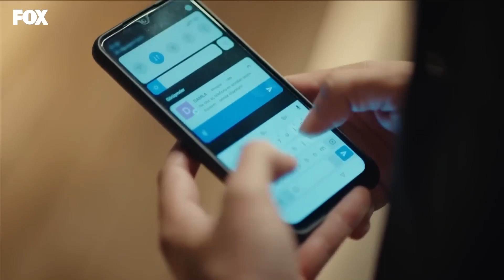Karı Koca Olmayı Beceremedik Biz - İyilik 9. Bölüm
Neslihan, Murat'a barışma teklifi ediyor. BOŞANMAK İSTEMİYORUM!

İyilik 9. Bölüm Özeti:
Sırlar, yalanlar, planlar, tehditler, akılalmaz stratejiler…
Ölümcül bir satranç oyununun ortasındayız. Atlar sürülüyor, piyonlar harcanıyor, savaş borazanları gümbür gümbür çalıyor! Nehir susmuş, hiç kimseyle konuşmuyor. Neslihan kimden yardım isteyeceğini, ne yapacağını şaşırmış durumda…
Murat ise fabrikalarda çıkan grevleri bastırma bahanesiyle ortadan kaybolmuş, Damla’yla tekne turu yapıyor bu sırada. Damla tekne turundayken, Neslihan’dan kurtulmak için giriştiği tehlikeli bir oyunun start tuşuna basıyor uzaktan uzağa.
Bu sırada Koray’ın yardımıyla Nehir’in suskunluğunun sebebini öğrenen Neslihan, Damla’dan intikam almak için akılalmaz bir plan yapıyor. Bütün bunlardan habersiz Murat, Damla’nın ondan sakladığı büyük bir sırrı öğrenip deliye dönüyor.
Ve nihayetinde Neslihan’dan aldığı büyük bir darbeyle alt üst olan Damla, Şahika’yla büyük bir pazarlığa girişiyor.
Şah ve mat! Bir sonraki gün holdinge gelenleri büyük bir sürpriz bekliyor!

KÜNYE
TÜR: DRAMA
YAPIM ŞİRKETİ: MEDYAPIM
YAPIMCI: MERVE GİRGİN AYTEKİN ve DİRENÇ AKSOY SİDAR
YÖNETMEN: MURAT ÖZTÜRK